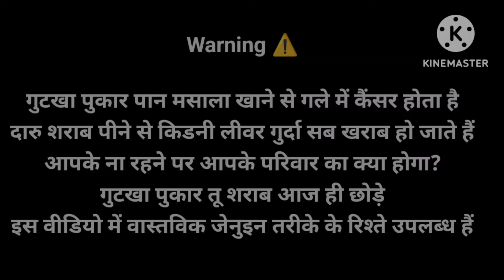☎️8090883296 Rishton ki duniya मुझे एक अच्छे पति कीतलाश है Shaadi.com